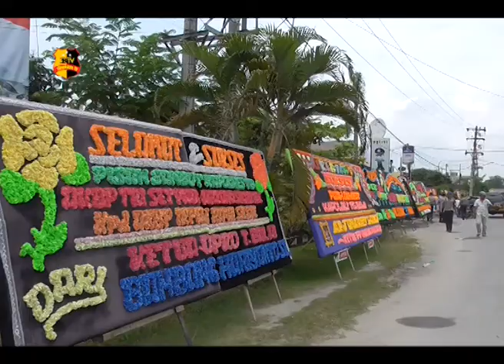PISAH SAMBUT KAPOLRES TANJUNG BALAI